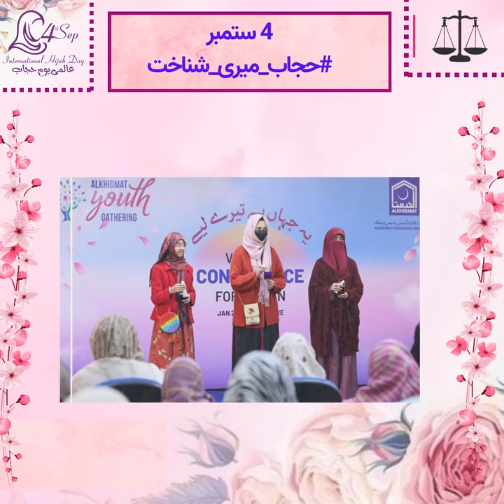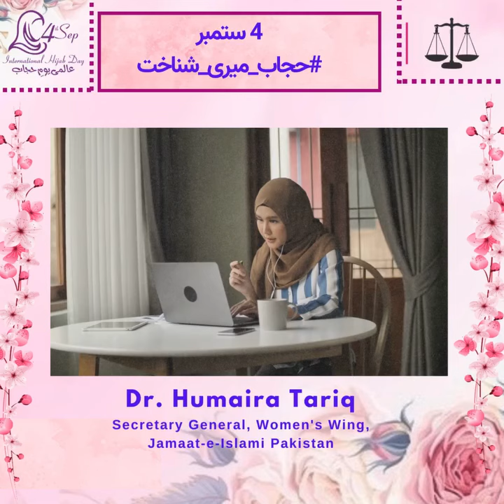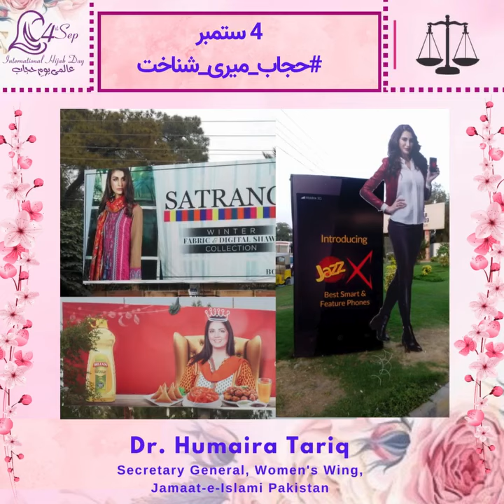Hijab Day | Dr Humaira Tariq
Dr Humaira Tariq's message On Hijab Day

04 September Hijab Day
◾IT Department◾
▪️Media Cell
▪️Women's Wing
▪️Jamaat-e-Islami Pakistan ⚖️